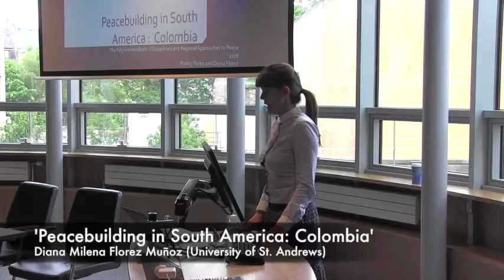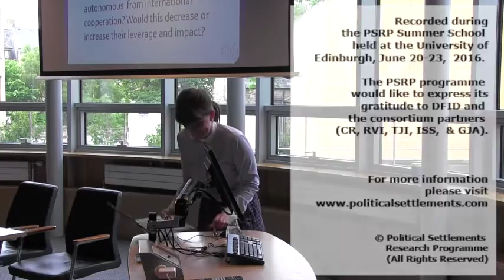'Peace Building in South America: Colombia'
A presentation by Diana Milena Florez Muñoz (PhD Candidate  International Relations at the University of St Andrews) for the Political Settlements Research Programme Summer School, held in June 2016, at the University of Edinburgh. Presentation outlines a chapter of the same name by Roddy Brett and Florez Muñoz from the Palgrave Handbook of Disciplinary and Regional Approaches to Peace (2016).

Follow her on Twitter at @milenarosa2013